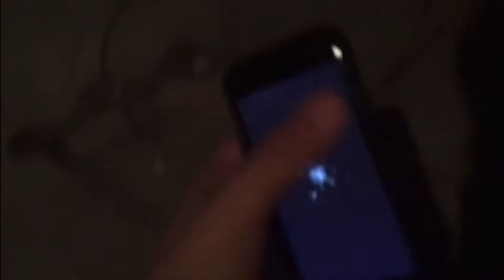Eminem - Godzilla (AMV) (Nezuko) ft. Juice WRLD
Come on like the video if you haven’t, it’ll mean a lot🖤